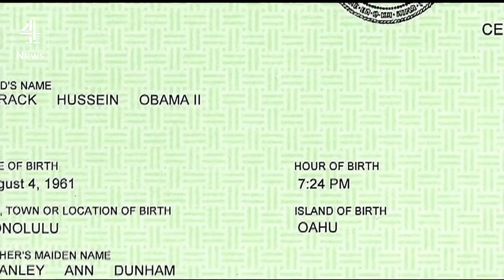Donald Trump: the brand, the salesman, the candidate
Donald Trump has racked up more wins in his bid to secure the Republican presidential nomination. But he's not just a political candidate: he's an American pop culture icon that has been centre stage since the 1980s.